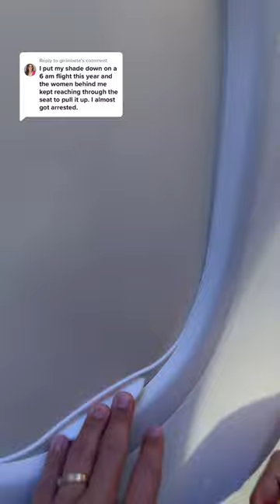I exacted retaliation on a plane passenger who kept opening my window shade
Eric Goldie, a real estate agent in New York, was fed up with another passenger reaching into his row to open the window shade on a flight, so he took matters into his own hands.